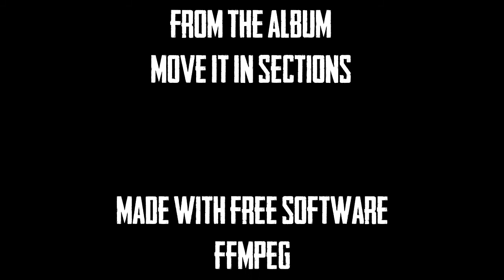The Decibel Kid - Garden City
Video produced with no budget. Over 1000 Frames of footage hand matted over a 2 month period using free software including Paint.Net and AVIDemux as well as bespoke image processing tools written in C#. Much thanks and love to my partner, Amy and my kids for their parts in the music and the video.